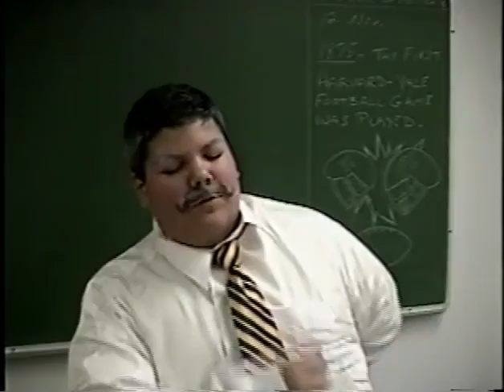"Chapin Girls School" 2003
Morgan Scarpati won Best Actress in this funny premise about Chapin becoming an all girls school. Dan Corica is hilarious as the headmaster and picked up Best Supporting Actor as well. I forgot that I wrote this until I saw the end credits.